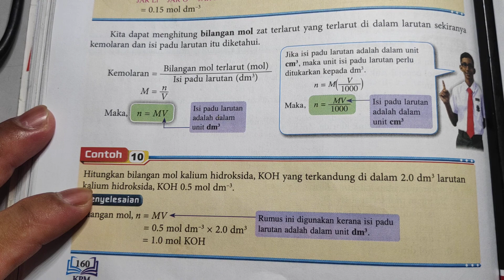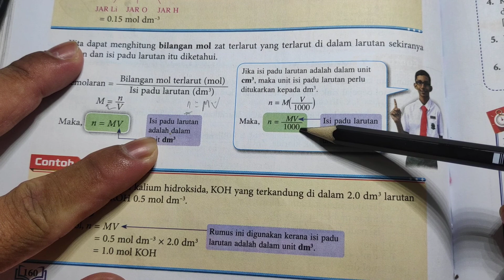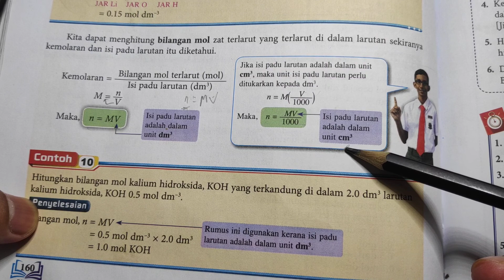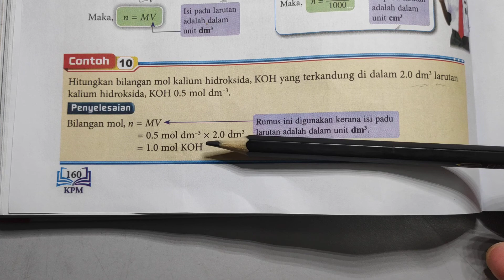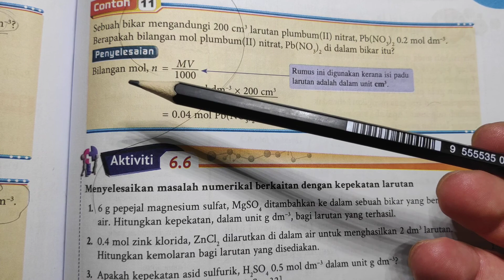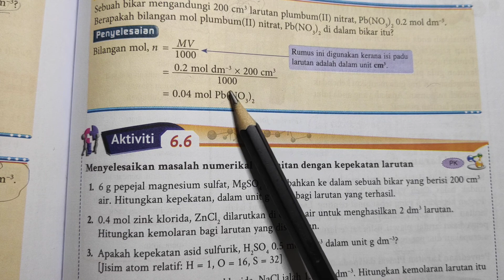Kimia, F4, Bab 6, Asid, Bes dan Garam, contoh kiraan guna rumus bilangan mol (3/7/2021)